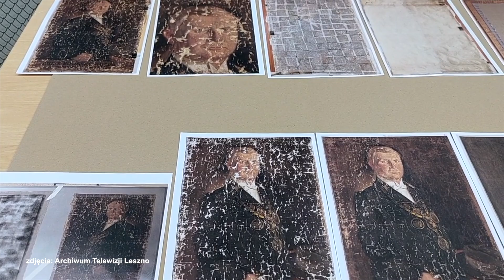Muzeum Okręgowe 18 maja